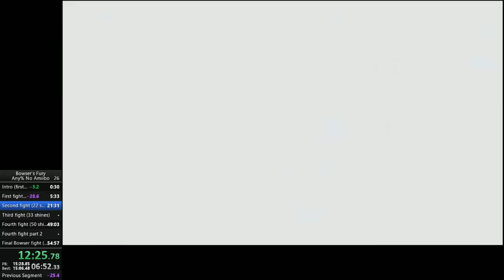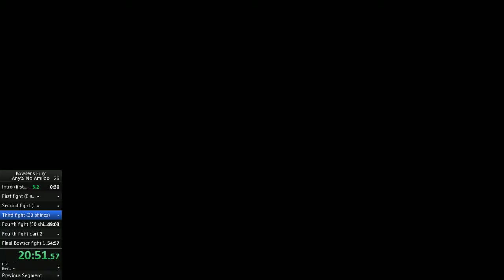Any% Speedrun of Bowser's Fury [52:14.133]